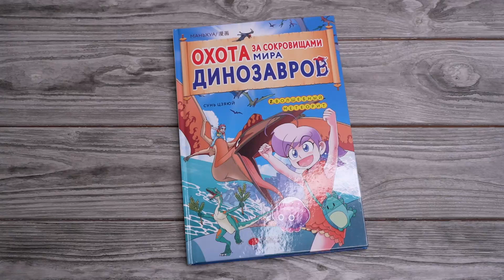Листаем книгу "Охота за сокровищами мира динозавров. Том 2: Волшебный метеорит"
«Охота за сокровищами мира динозавров» — это популярный китайский комикс о динозаврах для юных читателей.
Встречайте команду охотников за сокровищами — Мика, Кики, Гого и Юэбаня! Случайно взявшись за волшебный метеорит, Гого перенеслась в эпоху динозавров. Мальчики отправились вслед за ней, но оказалось, что мир динозавров снова нуждается в помощи. Огромный заурофаганакс пожирает всё вокруг без разбора. Он проглотил метеорит, а теперь под угрозой оказались и новые друзья ребят — волшебный зверь Медузик, его семья, а также их приятели динозавры. Как же Мик, Кики, Гого и Юэбань справятся с новой бедой?
Эта книга — смесь приключенческой истории и реальных фактов о динозаврах, благодаря которым дети смогут легко узнать об эпохе, когда на Земле царствовали доисторические ящеры.